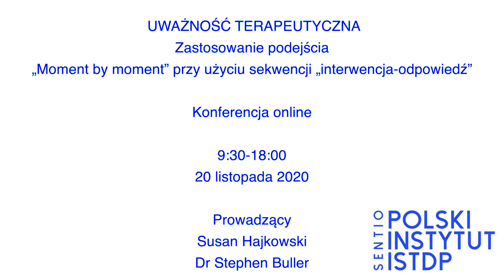Zapowiedź psychoterapeutycznej konferencji szkoleniowej w nurcie ISTDP pt. "Uważność terapeutyczna"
Susan Hajkowski i Stephen Buller zapraszają, jako prelegenci, do udziału w psychoterapeutycznej konferencji szkoleniowej pt. „Uważność terapeutyczna - zastosowanie podejścia "moment by moment” przy użyciu sekwencji „interwencja-odpowiedź".

Konferencja online odbędzie się 20 listopada 2020 r.